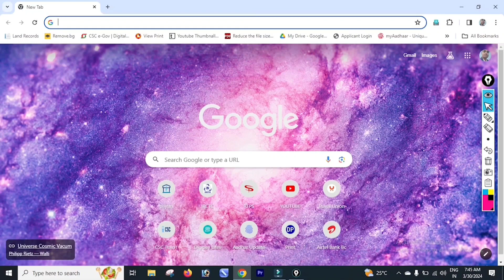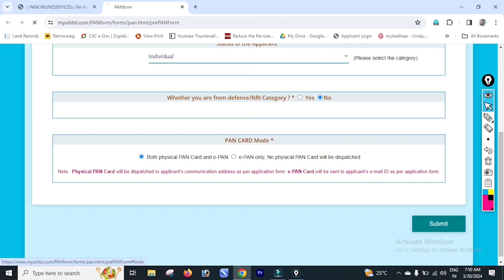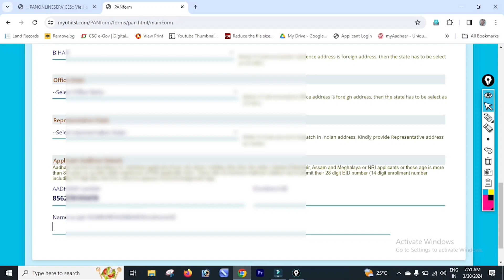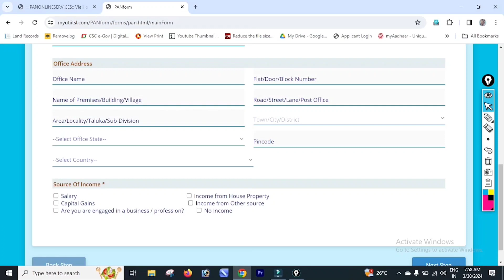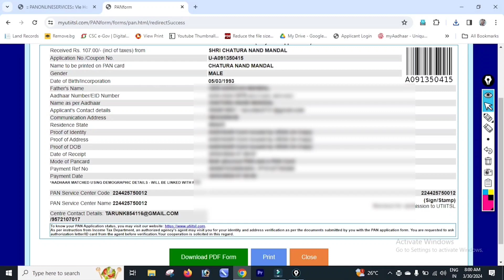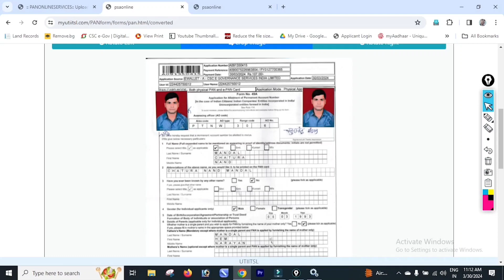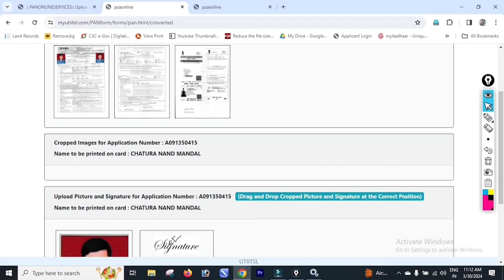Csc se Pan Card Online Apply Kaise Kare 2024 | How to apply Pan Card | New Pan Card Online Banaye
New Pan Card Online Apply Kaise Kare 2024 | How to apply Pan Card | New Pan Card Online Kaise Banaye

Pan Card Online Apply Kaise Kare 2024
How to apply for Pan Card 2024